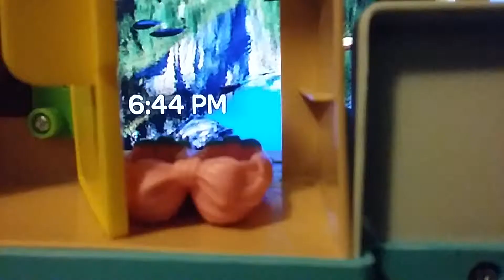Drama ghouls episode 2.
Rosie and blue as melody blue as Laguna and shopkins fan and Venus.